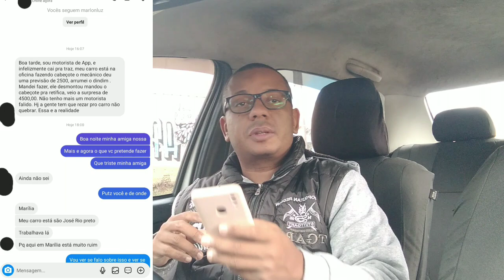"VOCÊ SE ENCAIXA NISSO OU NÃO"